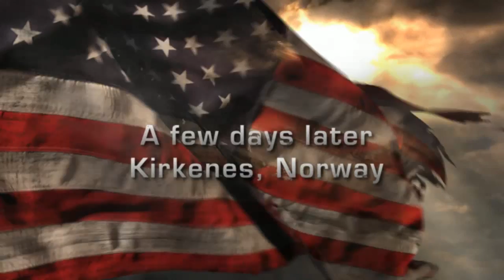World in Conflict Soviet Assault - Single Player - Mission 15